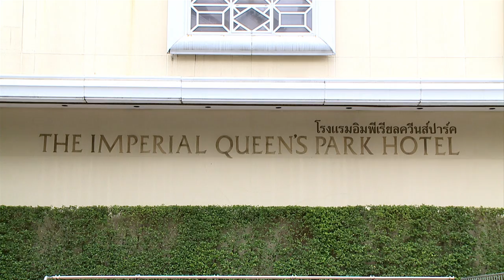An Unbeatable Mix: Thai and Australian Hospitality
As part of Australian-Thai Chamber of Commerce's effort to shine a spotlight on Australian business and business people in Thailand, they took an the opportunity to focus on some of the top Australian hotel General Managers in Bangkok, Thailand. Together with Mufasa Video Production Services they sat with each Manager to shed some light on their road to success and what exactly it is about the Aussie personality that fits so well within the industry. The Hoteliers interviewed were, Charles Jack of the Westin Grande Sukhumvit, Charles Wrightman of Natural Ville and Lenotre and Michal Zitek of The Imperial Queen's Park Hotel. The corresponding article is also featured in the August issue of Advance Magazine

A video produced by Mufasa Co., Ltd. for the Australian-Thai Chamber of Commerce.